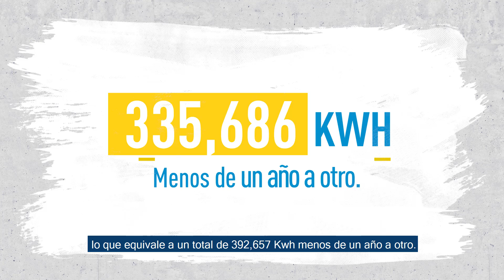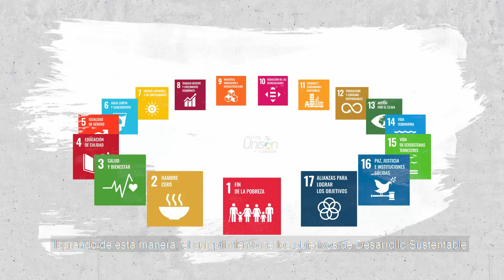Hacia una Unison Sustentable : Ahorro de Energía